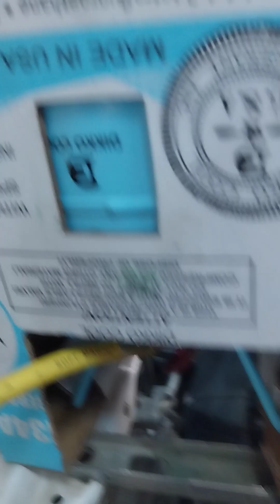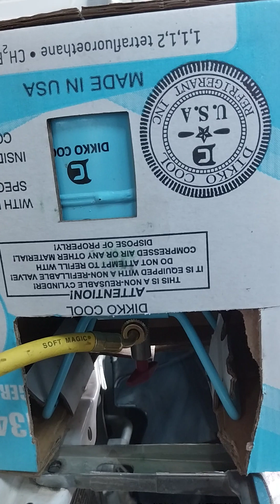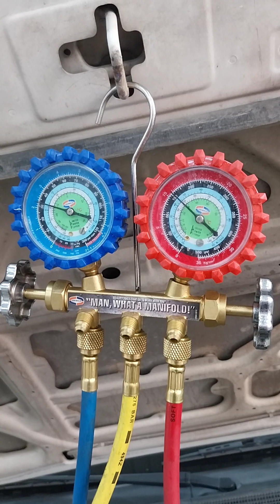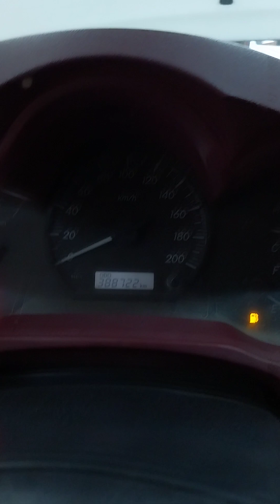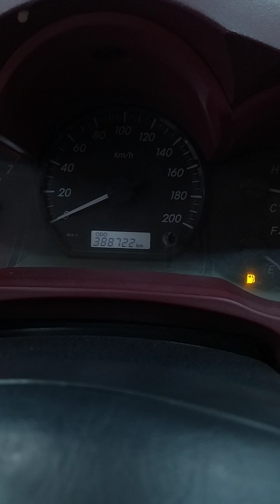TOYOTA HILUX 2012 A/C